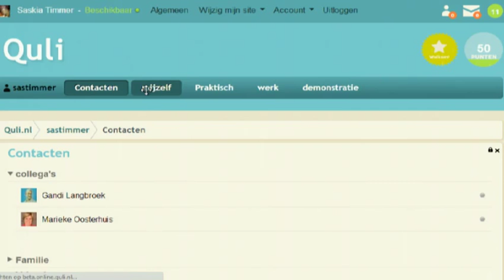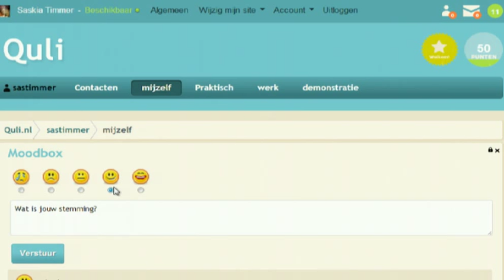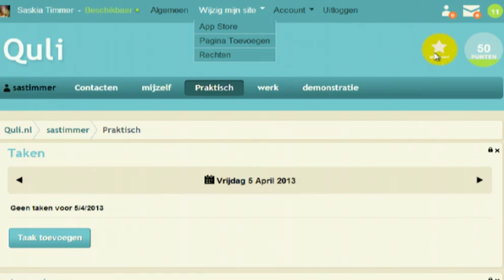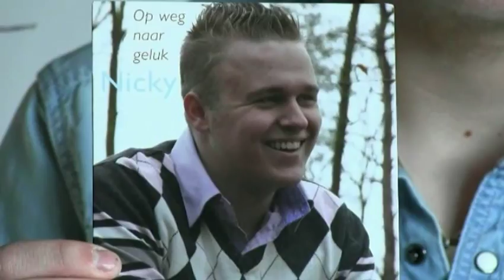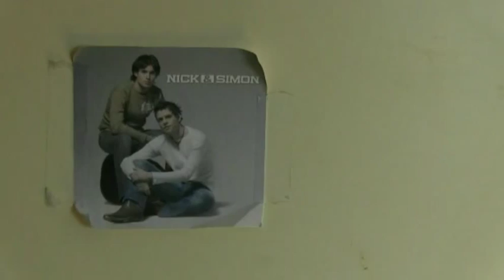AutismeTV 5 april 2013 Thema: Hoe nu verder...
In de slotuitzending kijken we terug en vooruit. Wat heeft deze week autismeTV opgeleverd. Welke reacties kwamen er binnen, wat waren de trending topics...
En hoe ziet de nabije toekomst eruit...Een thema als zelfmanagement speelt een steeds grotere rol in de zorg. Wat is dat en hoe ziet dat eruit ?

ONDERWERPEN
Evaluatie AutismeTV
Wat heeft de week van autisme opgeleverd?
Zelfmanagement
Autisme en verzekeraars

GASTEN
Wim Brunenberg, programmamanager VWS en is ook secretaris van de werkgroep Vanuit Autisme Bekeken.
Coen Teppema, bestuurslid NVA en heeft ook een zoon met autisme.
Saskia Timmer, programmamanager dr. Leo Kannerhuis